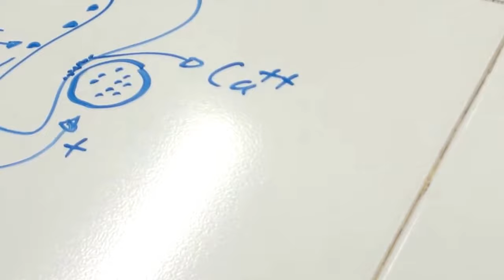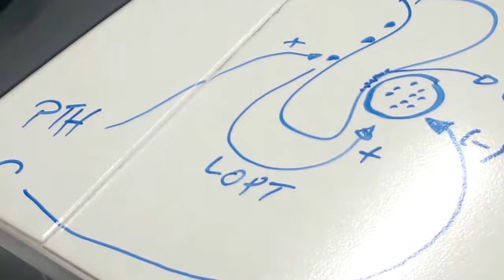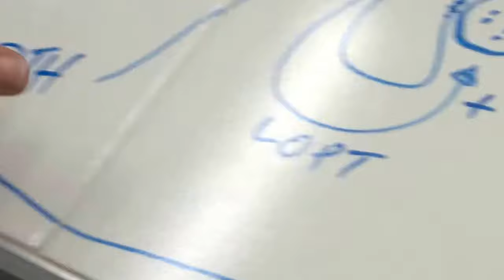HISTOLOGIA DEL SISTEMA ENDOCRINO "laminas"(para Dummies). parte 1